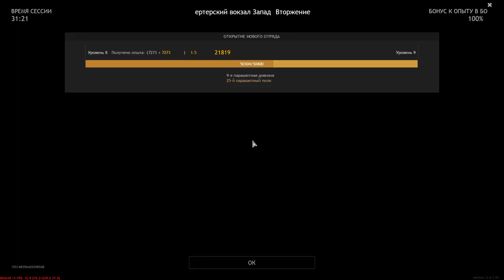An Attack That Didn't Go According To Plan - ENLISTED | Gameplay #66